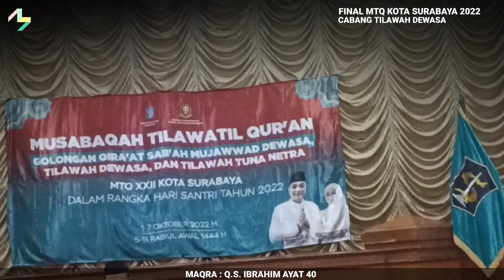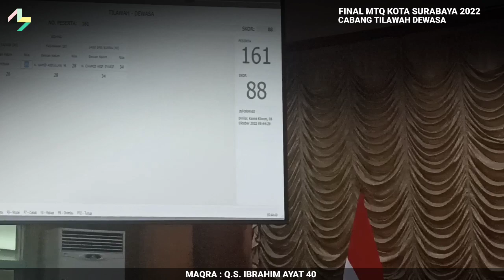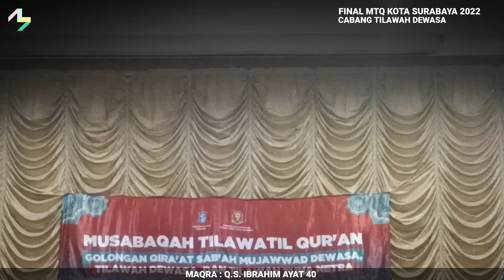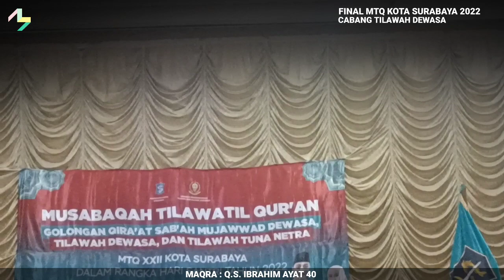FINAL TILAWAH DEWASA MTQ Kota Surabaya 2022 [Muhammad Miftachudin]